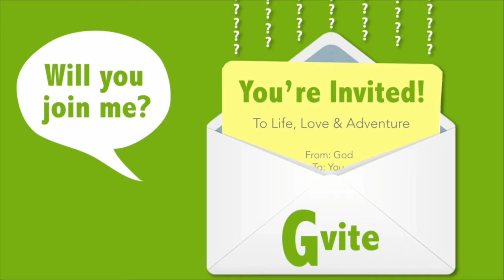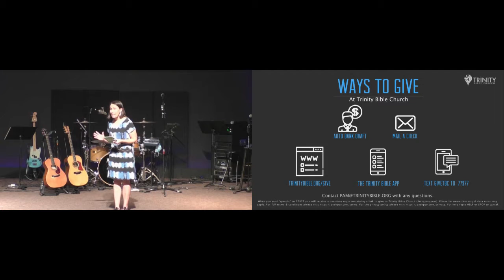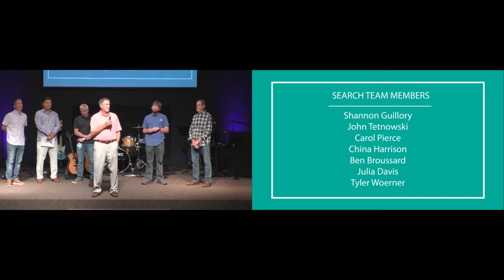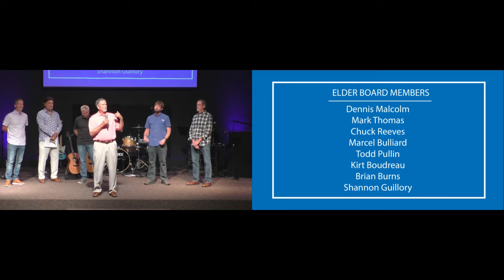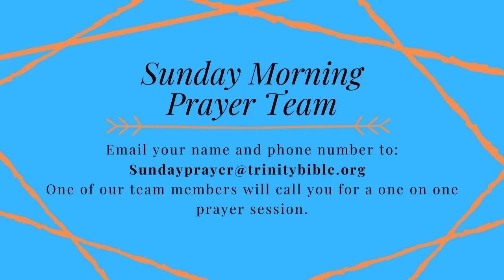June 21, 2020 Church Service & Congregational Meeting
June 21, 2020 Church Service & Congregationl Meeting.  Gvites: What Are You Brining to the Table?